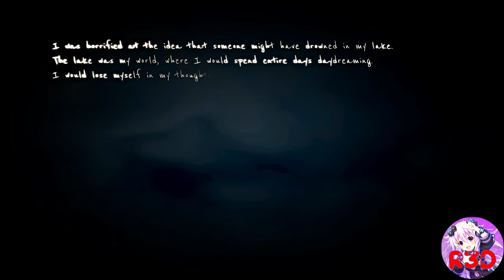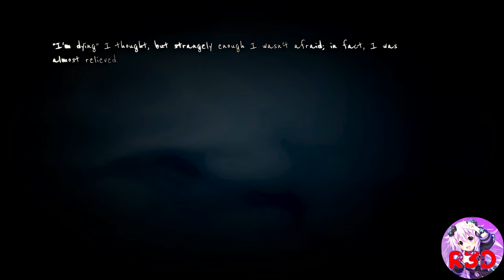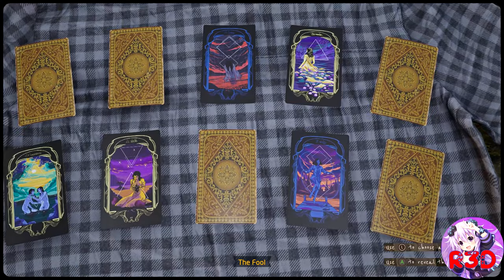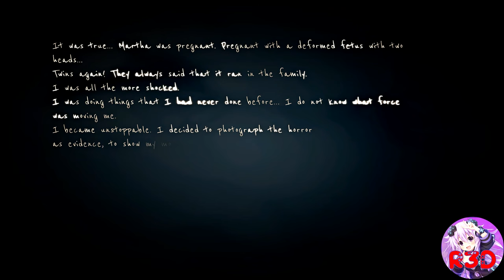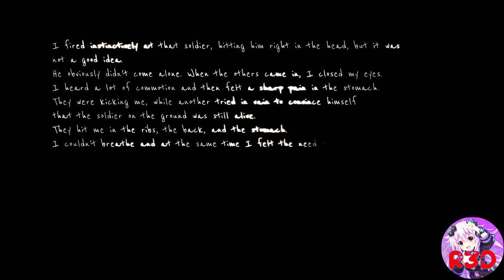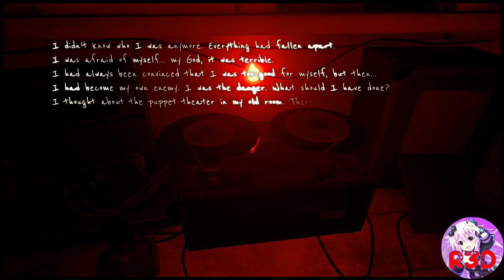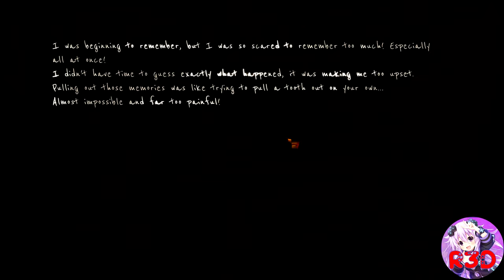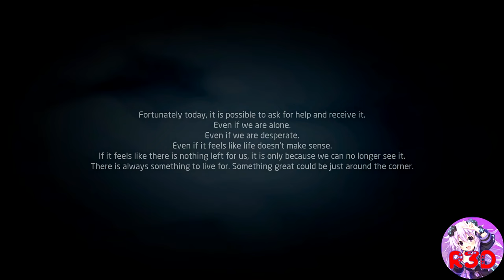Martha is Dead Scariest and Most Horrifying Moments | PC 1440p 60 FPS | All Nightmares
Martha is Dead Scariest and Most Horrifying Moments | PC 1440p 60 fps | All Nightmares! These are my personal creepiest, most horrifying, and scariest moments from the game. This is from the fully uncensored PC Version of the full game, MID. PS4 has censorship. Xbox and PC don't have any censorship. It is also available for the Xbox Series (Uncensored), PS4, and PS5 (Censored).

My Creator Code is: R3D

Timestamps:
0:00 Body Found in the Water
0:04:29 Martha Has Lost Her Soul
0:05:36 I stole her Identity
0:06:02 Stealing Martha's Face
0:07:56 Jump Scare
0:08:14 Jump Scare #2
0:08:26 Giuliaa!
0:10:04 Coffin and Hanging Scene
0:11:43 Bloody Wakeup Call
0:13:04 Disturbing Radio News
0:13:14 Darkroom Dead Girl
0:13:59 Lapo
0:16:41 Martha Face Scene #2
0:18:03 Now I See With My Eyes
0:18:53 Death
0:21:59 Stomachache
0:22:26 Taro Cards
0:23:01 Radio News #2
0:23:20 Crow Scene
0:23:41 Sparrow and Martha's Coffin
0:24:05 Martha's Funeral Procession
0:25:11 Lapo #2
0:25:39 The White Woman
0:36:00 Martha's Box
0:38:26 Taro Cards #3
0:39:04 Farm Animals Massacre
0:39:32 Cutting Martha Scene
0:44:59 Mother Scene
0:47:23 Puppet Show
1:03:22 Mother's Head
1:08:33 Giulia Finds Out the Truth
1:13:58 Audio Recording
1:15:34 Puppet Show #2
1:26:47 Goodbye Puppy
1:30:26 Phone Call with Priest
1:31:03 End Game
1:35:36 The Mirror

About
Unashamedly authentic voice acting in Italian - The first Indie game to launch using the native Italian language as the default setting – for full immersion into the story and the characters
From the creator of The Town of Light - The second game from LKA, the award-winning developer of “The Town of Light” and specialists in reality-based narrative games focused on tough subjects
Deep and dark multi-layered narrative - Martha Is Dead is an exploration of loss, relationships and the psychological undertones of a dark period of history through the eyes of a young woman who seeks the truth, but who also has secrets of her own to hide
Explore a detailed recreation of the Italian countryside- Freely explore the breathtakingly realised Tuscany countryside on foot, by boat, or bike. Grounded in reality, Martha Is Dead’s setting and historical context are inspired by real facts and places that have been faithfully reconstructed in true LKA fashion
Play with dolls - Play with numerous marionette sequences in the puppet theatre to remember repressed memories
Mixing folklore with superstition - Unlock symbols and use tarot cards to unveil new aspects of the game and to summon the spirit of The Lady
A backdrop of War - Collect newspapers, telegrams and listen to the radio to keep updated on what is occurring in the world during the war
Virtual photographic greatness - Take pictures for the sheer pleasure of doing so, and also to progress through the story and discover more about the game world. A simulator will guide you through 1940s photography, where you’ll be able to develop your actual photos through a fully working in-game darkroom!

 The hunt for the truth is shrouded by mysterious folklore and the extreme horror of war that draws ever closer.